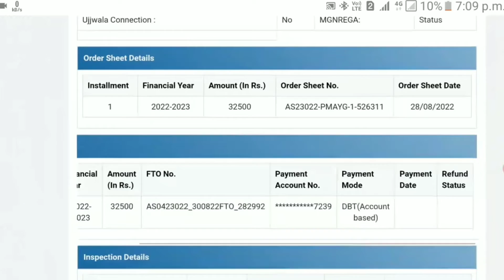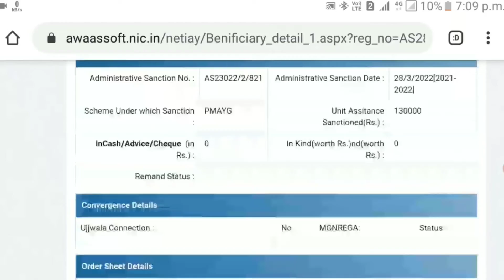Pradhan mantri awas yojana gramin awas yojana 2022-23 पहला किस जड़ी की गई है आसाम में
PMAY List 2022-23:Check Pradhan
Mantri Awas Yojana List (State-Wise)